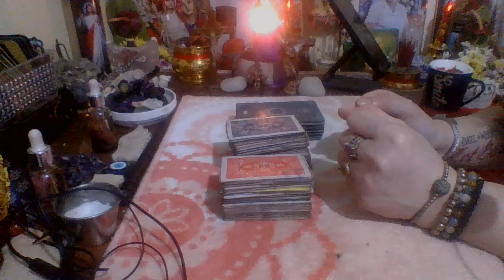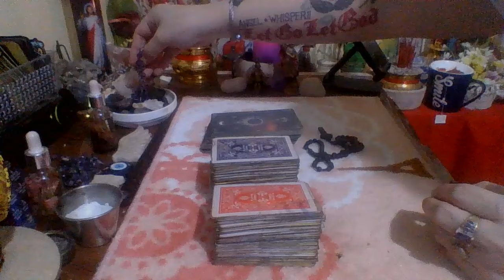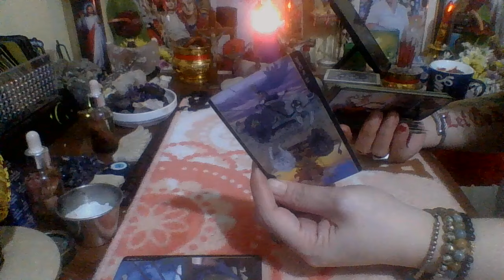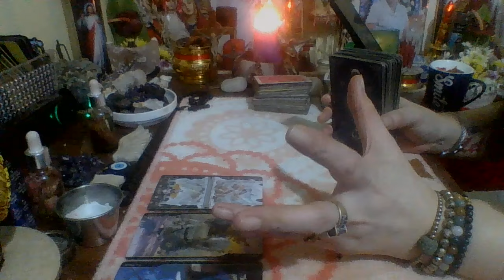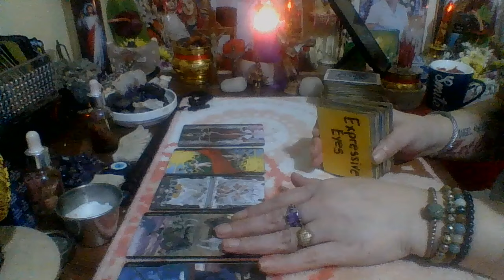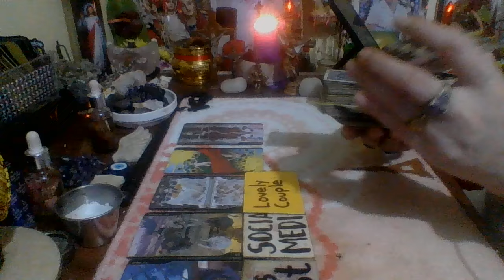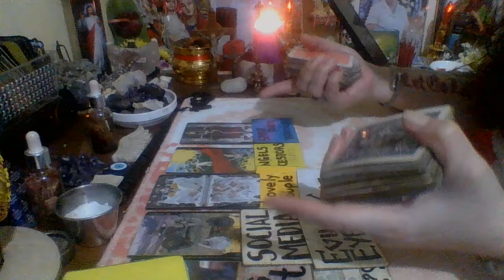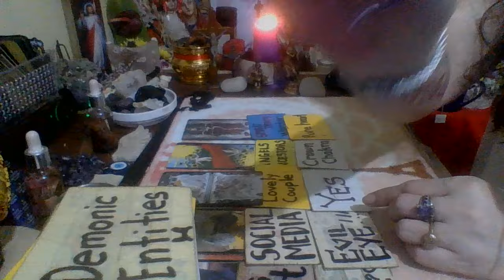HANDA KA NA SA PAKIKIPAGCOMBATE SA MGA UMAATAKENG KALABAN SA KABILANG DIMENSION🙏🏻💪🏻💪🏻💪🏻👑